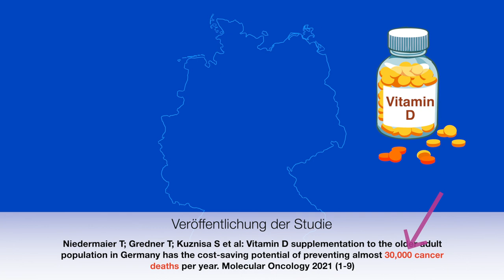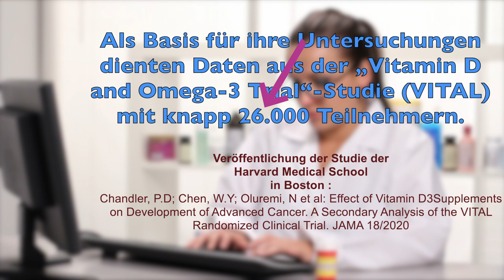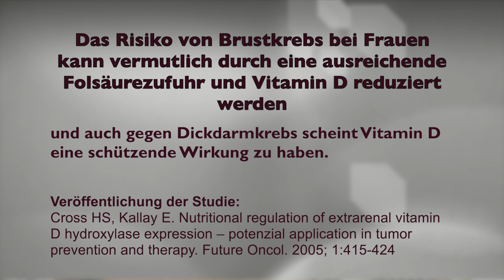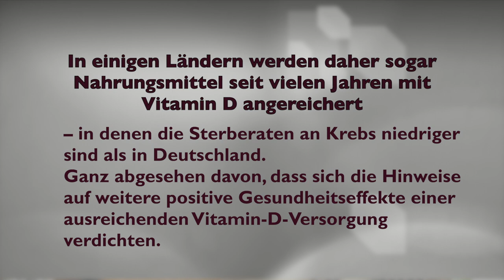Vitamin D bei Krebserkrankungen - was zeigen wissenschaftliche Studien?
Vitamin D ist ein Multitalent, das nicht nur das Immunsystem und die Psyche beeinflusst, sondern dem vor allem auch in Bezug auf Krebserkrankungen eine große Bedeutung zukommt. Das zeigen viele wissenschaftliche Studien zu Vitamin D. Vitamin D spielt für den menschlichen Körper eine wichtige Rolle, weil es an zahlreichen Stoffwechselprozessen beteiligt ist. Am bekanntesten ist wohl seine Wirkung auf die Knochen: Vitamin D fördert die Aufnahme von Kalzium und Phosphat aus dem Darm und deren Einbau in die Knochen und Zähne. Zudem ist es an der Muskelkraft und einer guten Immunabwehr beteiligt.
Krebspatienten scheinen – so zeigen verschiedene wissenschaftliche Untersuchungen - von einer guten Versorgung mit Vitamin D zu profitieren. Insbesondere da bereits beobachtet wurde, dass bei einem weltweit zunehmenden Vitamin-D-Mangel besonders Krebspatienten ein solches Defizit aufweisen.

Die umfassende Analyse einer Vielzahl wissenschaftlicher Studien haben in den letzten Jahren ergeben, dass eine Vitamin-Gabe mit einer Verringerung der Sterberate an Krebs einherging, und Menschen mit einer Vitamin-D-Supplementierung erkranken seltener an fortgeschrittenen Tumoren. Das haben Wissenschaftler um Dr. Paulette Chandler von der Harvard Medical School in Boston herausgefunden.